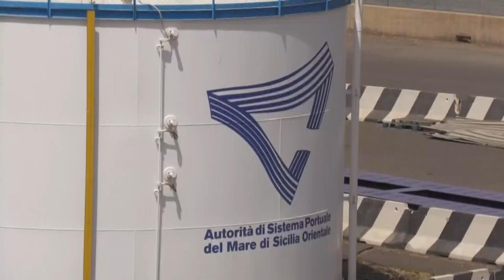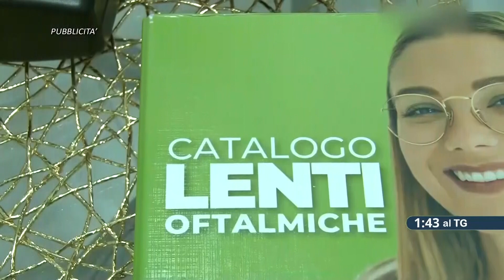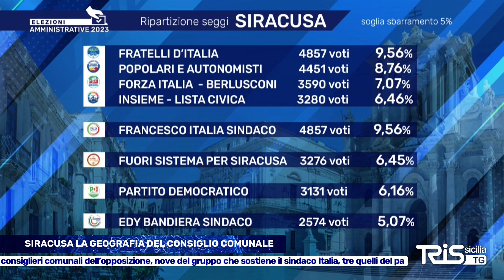TG TRIS del 13 Giugno 2023